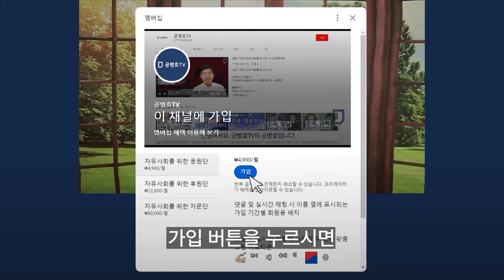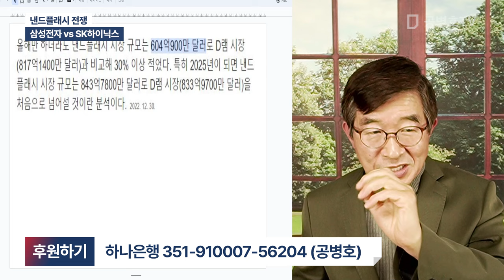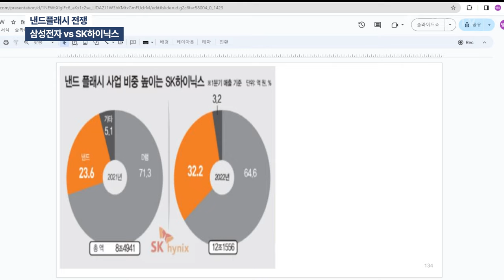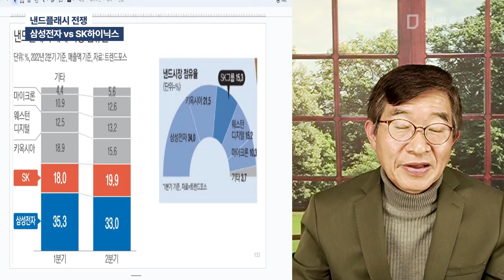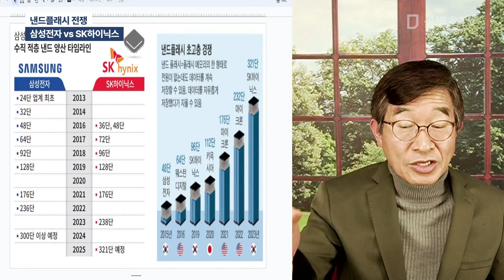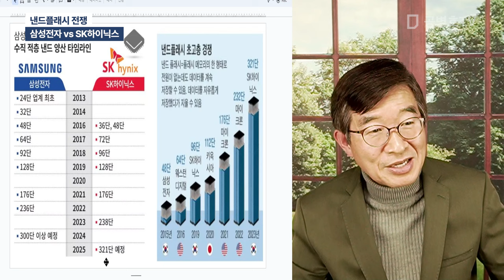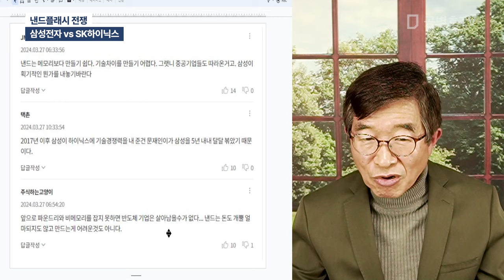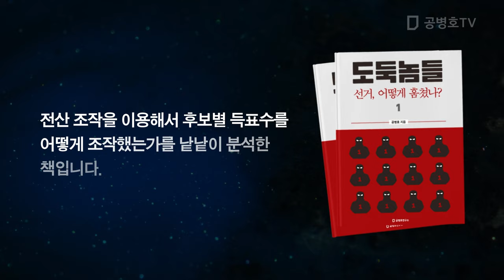낸드플래시 전쟁 / 삼성전자 vs SK하이닉스 [공병호TV]